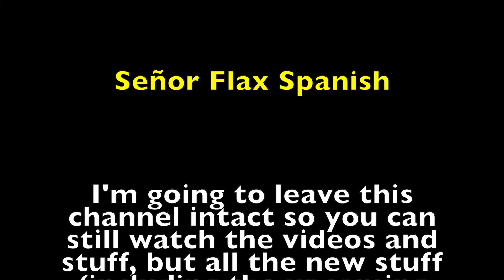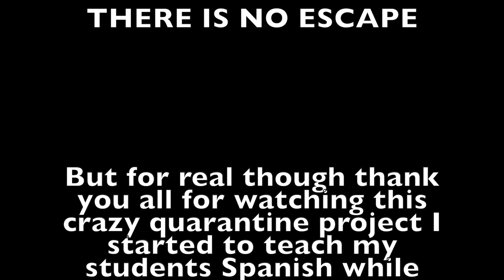¡Cocinar en la cocina! - Episodio 5.5: Makin' Enchilada Sauce